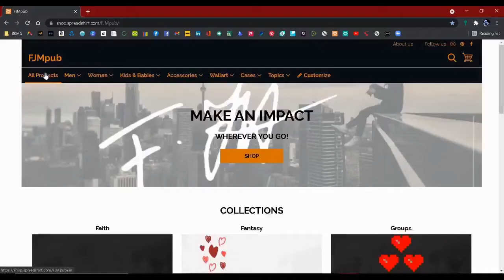LIVING FREE!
JOHN 8:32 NKJV And you shall know the truth, and the truth shall make you free. thetruth God Jesus HolySpirit life love joy peace freedom faith lionsroar3eight fjorgemagalhaes lifestyle success bhfyp Amen 🔥🦁🔥